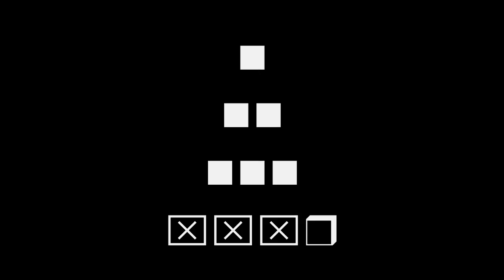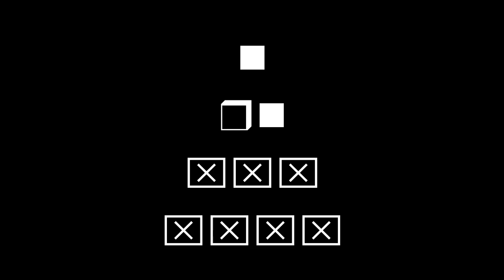Best & Worst of Beauty: July '14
Another roundup of favorites and not-so-favorites… let's climb our way up this month's pyramid together, shall we? ୧(﹒︠ᴗ﹒︡)୨

★On my face:
◇ M.A.C. Lustre Finish Lipstick "See Sheer"
◇ CoverGirl 3-in-1 Foundation "Buff Beige"
◇ Maybelline Dream Pure BB "Light Sheer Tint"
◇ Maybelline I.A.R. Eraser Dark Circles Concealer "Fair"
◇ MUFE FULL COVER Extreme Camouflage Cream "5 Vanilla"
◇ NARS Light Reflecting Setting Powder
◇ stila "in the light" eye shadow palette
◇ L'Oreal Miss Manga Mascara
◇ CoverGirl Volume Exact Waterproof Mascara (DISCONTINUED)
◇ tarte Amazonian clay 12-hour blush "adored"
◇ M.A.C. Extra Dimension Bronzer "Aphrodite's Shell"

★On my bod:
◇ Blouse: Buffalo Exchange
◇ Bracelets: H&M / Childhood (aka I have no idea)
◇ Above the knuckle ring: H&M
◇ Nails: deborah lippmann "GIRLS JUST WANT TO HAVE FUN" + Urban Outfitters "BARSTOOL"

★Bioré BLEMISH FIGHTING ICE CLEANSER

★LypSyl Intense Protection LypMoisturizer

★Maybelline L.E. Color Tattoo "Just Beige"

★STELLA MCCARTNEY Stella EDP

★Clean&Clear continuous control acne cleanser / Clean&Clear advantage 3-in-1 exfoliating cleanser

*･゜ﾟ･*☆ BLOGGER MENTIONED ☆*･゜ﾟ･*

★I hate that I'm even writing this but I just wanted to assure you all that I purchased all of the items shown and am not paid (in any way, shape, or form) to create and share this video. Never will you ever be exploited by me!! Pinky promise.